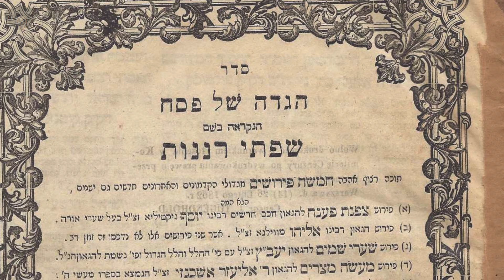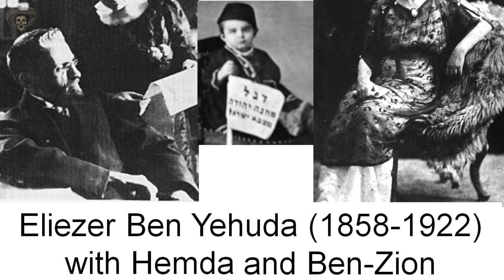6 Experimentos Escalofriantes por Andy Velazquez / Especial Monster Día de Muertos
6 Experimentos escalofriantes que padres hicieron a sus hijos por Andy Velazquez
guión Andrea Roja rojamiau.tumblr
shot & cut @richiemunster